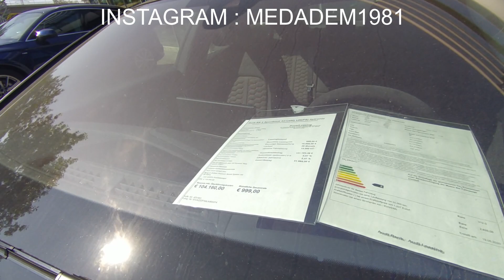سيارات أودي A1 و فولكسفاغن و البحث على لافار Audi und Volkswagen Autos ,فلوغ(612)